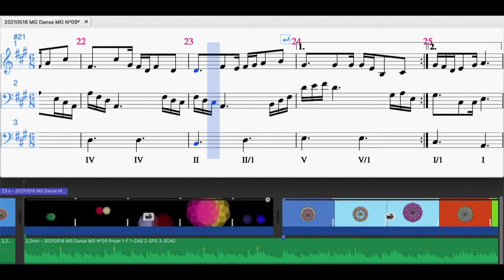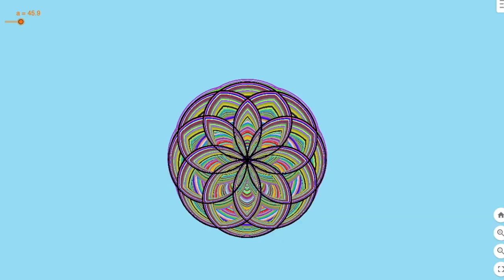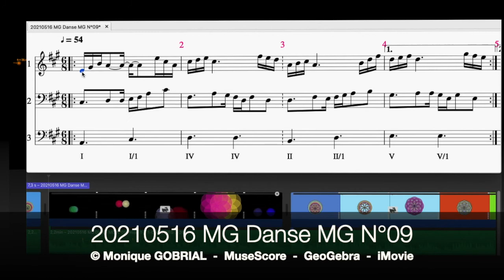20210516 MG Danse MG N°09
Composition sous Musescore
Animation sous GeoGebra
Son sous LogicProX
Video et Synchronisation sous iMovie
Fichiers:
20210516 MG Danse MG N°09.mp4, mscz
20210516 MG Danse MG N°09 Projet 1-F 1-CAG 2-SFG 3-2CAG.logicx,wav,mp3
danse MG n°09.ggb